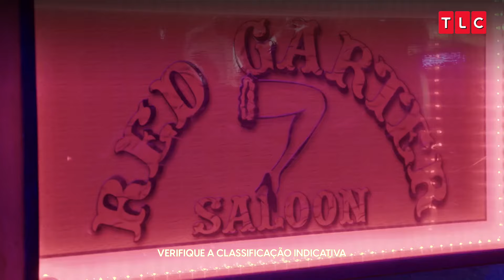Adeus, terapia de casal: Asuelu e Ed se divertem muito em uma boate | 90 Dias: O Último Resort | TLC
Asuelu e Ed se divertem muito em uma boate, a ponto de se meterem em problemas com os seus parceiros 💃🏼​🔥​🌍​✈️​💍​❤️‍🩹​90Dias